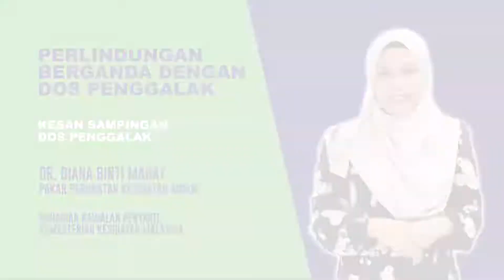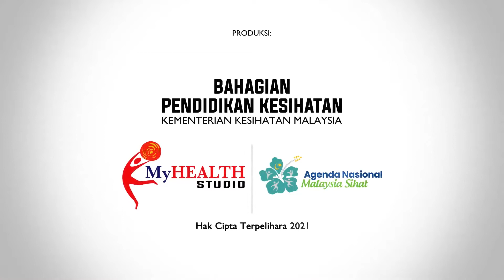VAKSIN COVID19 | Kesan Sampingan Dos Penggalak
Kesan sampingan yang dihadapi adalah sama dengan kesan sampingan semasa menerima dos lengkap iaitu seperti sakit di tempat suntikan dan demam. Sekiranya kesan sampingan tersebut berpanjangan, laporkan di dalam MySejahtera dan dapatkan rawatan di klinik berdekatan dengan segera.

Sumber: @MyHEALTHKKM